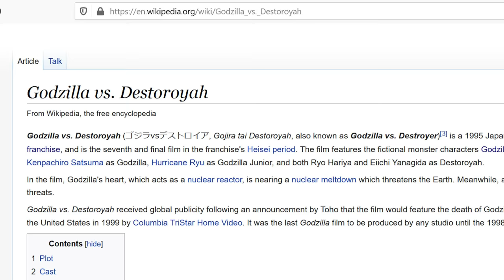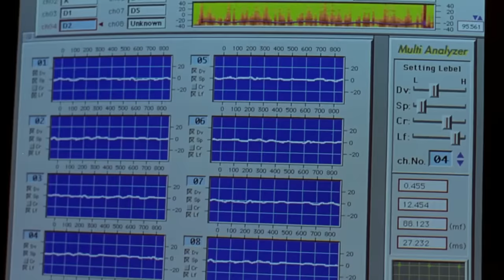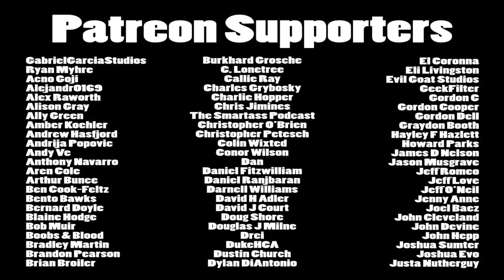Brandon's Cult Movie Reviews: GODZILLA VS DESTOROYAH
This episode: Godzilla Dies!  It's the last Godzilla film (of the Heisei series) with "Godzilla vs. Destoroyah"!